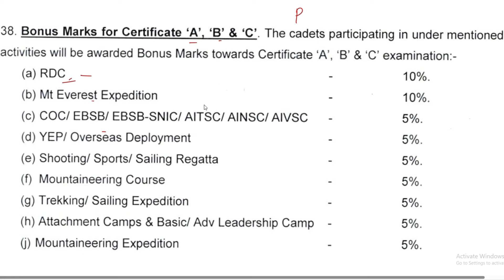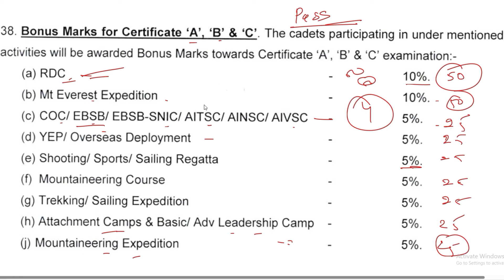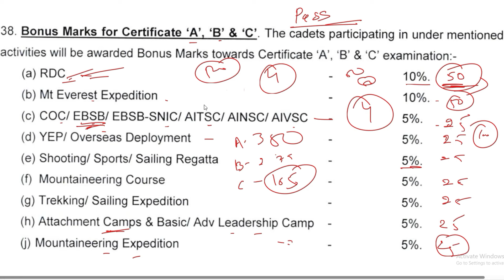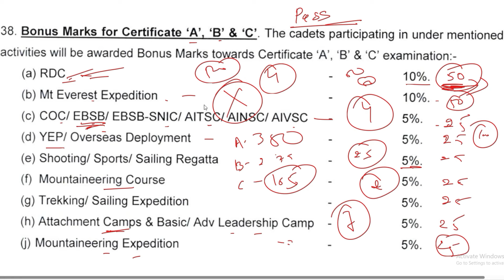Bonus Marks in NCC A, B & C exam 2024 | NCC B Certificate Exam 2024